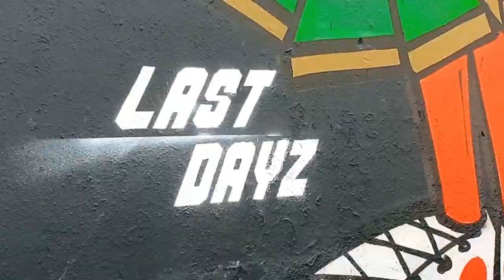Kanuz, Last Dayz Graffiti, Belfast 2020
Klip z majowej ściany Kanuz'a. Równolegle obok widać ścianę robioną przez Aike. Belfast "latem", Condom Alley, UK 2020.

Music: Foundation & Rezidue ‎– Boogie Down's Got The Flavor (instrumental)